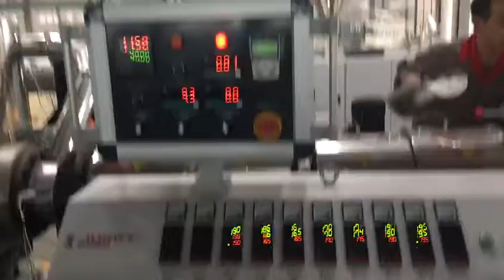Jurry PVC Granulation Line